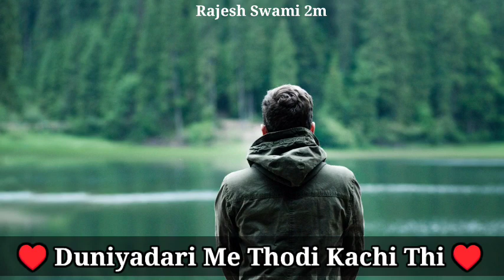Wo Ladki 😭 Dard Bhare Status 💔 Bewafa Shayari Status 🥺 Gam Status Video🥀 Hindi Shayari Status Video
Like/Comments/Share
Jarur Karna And Channel Ko